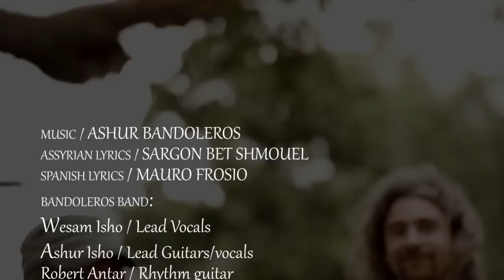Randa Yaqoub And Bandoleros - Basa Yala 2013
Lyrics / Sargon Bet Shmouel And MAURO FROSIO.
Music / Ashur Bandoleros.
Directed / Essam Jamel.

ـــــــــــــــــــــــــــــــــــــــ­ــــــــــــ
لتحميل الاغنية بصيغة Mp3
ــــــــــــــــــــــــــــــــــــــــ­ــــــــــــــ
لمتابعة كل جديد وحصري نرجو زيارة صفحاتنا على الفيس بوك